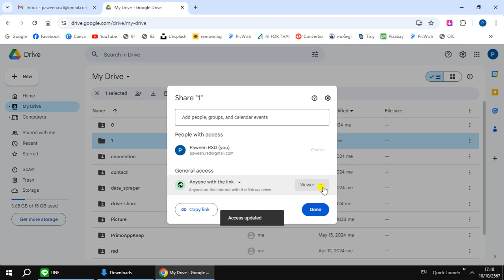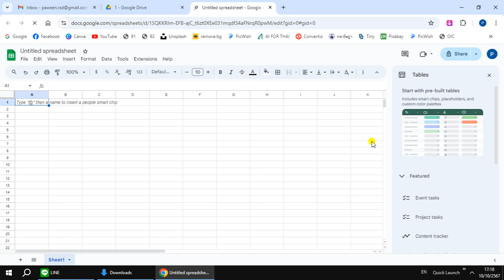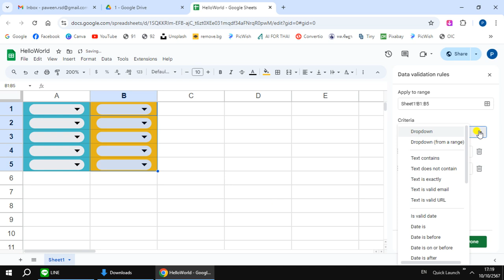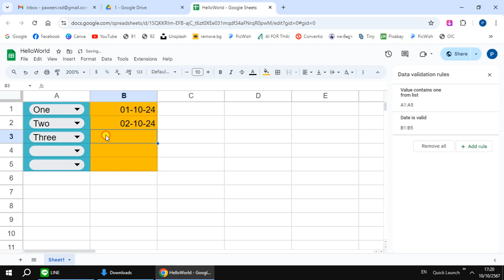Google Sheet add dropdown and calendar